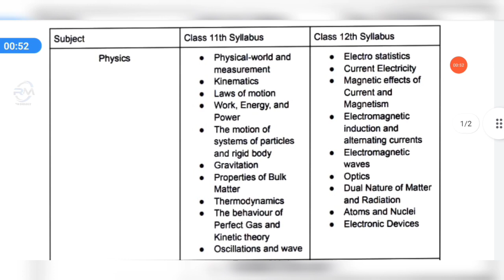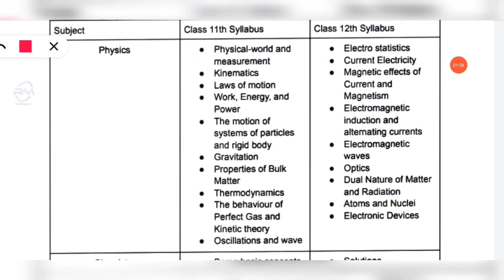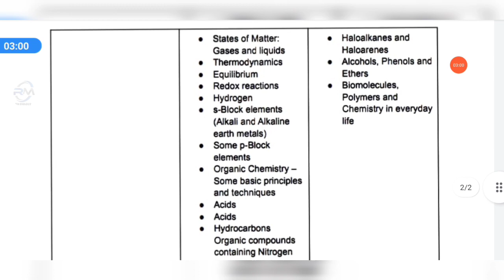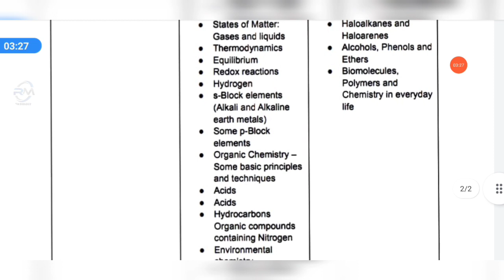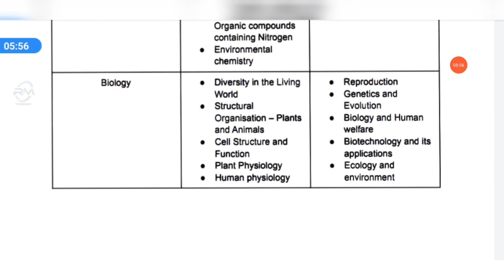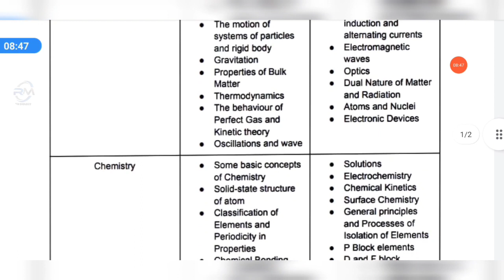SMFWBEE 2022|SMFWBEE 2022 Application Form|PARAMEDICAL EXAM 2022 |SMFWBEE 2022 SYLLABUS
Paramedical Entrance Exam Preparation guide, SMFWBEE, State medical facilities of West Bengal, Details syllabus of paramedical Entrance Exam, SMFWBEE details syllabus, Biology MCQ preparation of paramedical course, How to prepare for paramedical course, Which paramedical course is better, paramedical smfwbee2022 smfwbee jenpasug2022 wbjee paramedical @rmbiology course, smfwbee entrance exam question, smfwbee 2021 exam, smfwb previous year question 2020

smfwb syllabus 2022, smfwb application form 2022, smfwbee 2022 preparation, smfwb paramedical 2022, jenpas ug 2022 cut off, jenpas ug 2022 question paper, jenpas ug 2022 new update, SMFWB Entrance Exam Syllabus, paramedical admission 2022, smfwb 2022 admission, west bengal paramedical course 2022, paramedical course details, PARAMEDICAL ADMISSION 2022, smfwbee 2021 question paper, smfwb form fill up 2022